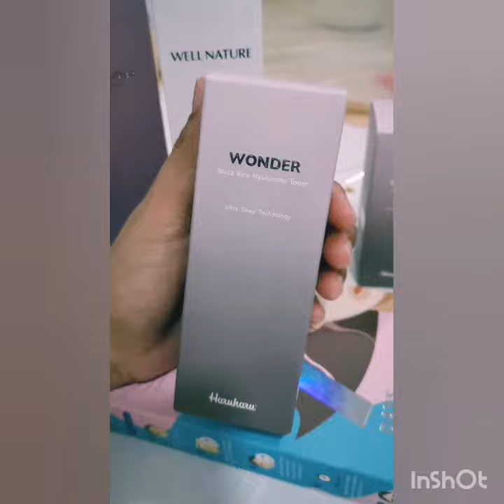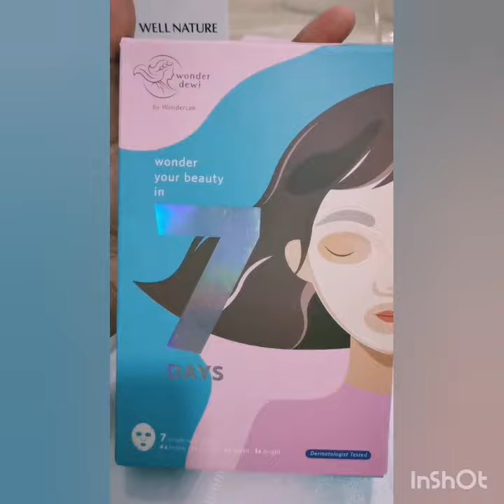Wonderlab skincare yang I loveee sgt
Korang ada masalah jerawat? Jeragat?

Apa kata korang try wonderlab mmg 👍👍👍👍👍 I xtipu yer kulit korg akn smooth, anjal Dan flawless 😱😱😱😱